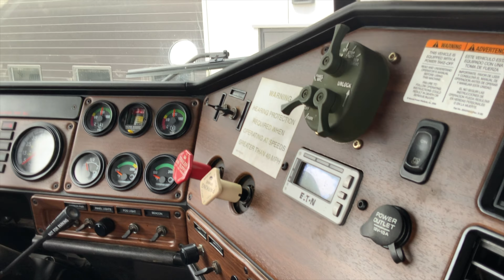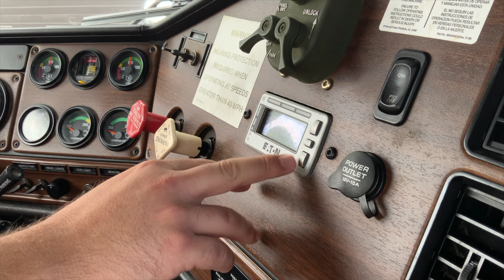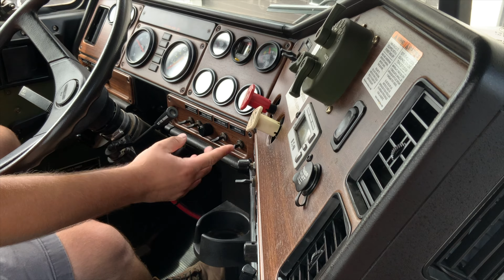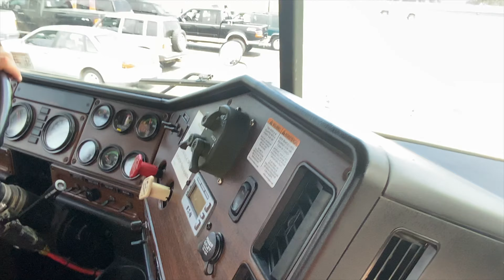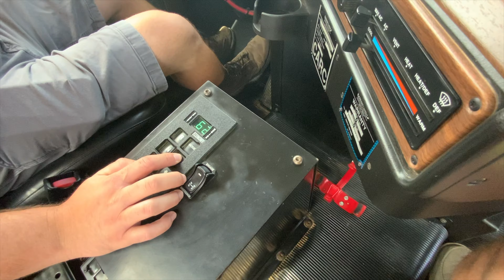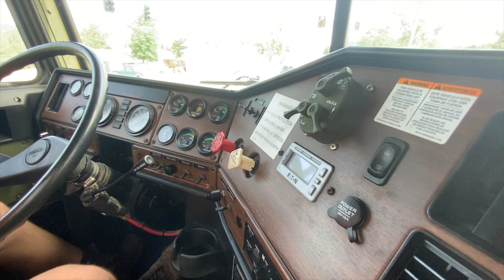"Take a ride with us" Freightliner M916A3 6x6 Semi Truck Overview!